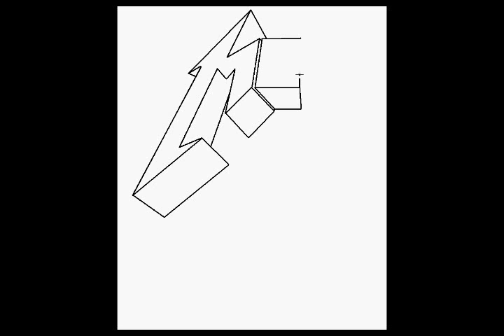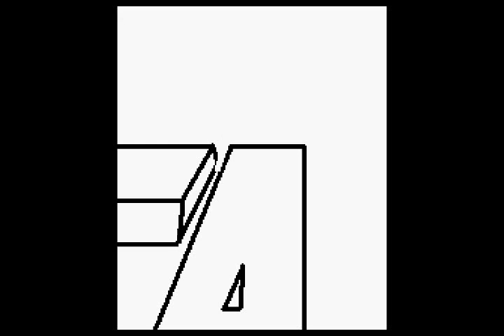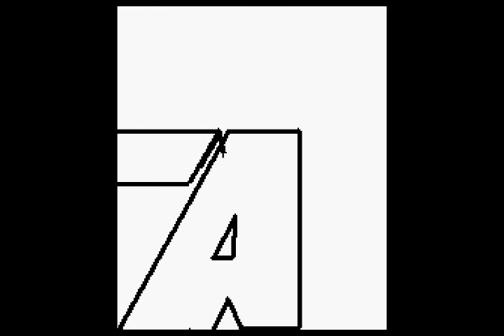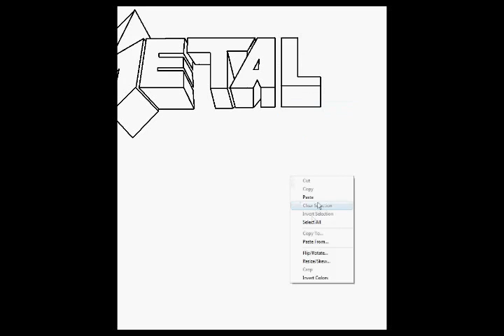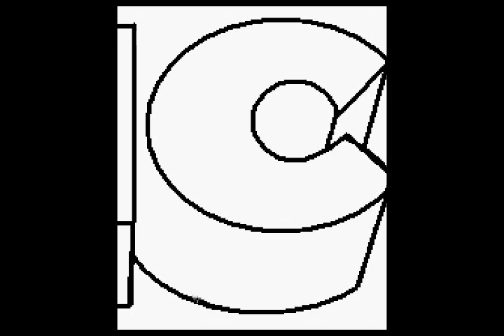Metallica Logo Made on Microsoft Paint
This is the Metallica logo I made and it took me 30 minutes! I seriously made this!

The reason why I didn't have the making of the "M" was because hypercam 2 was giving me crap and I later found out that whenever I pressed CTRL, it would try to pan the screen thus glitching the whole thing :P
So I turned that off.

Well I think I did a pretty damn good job. Please give your opinion and rate!